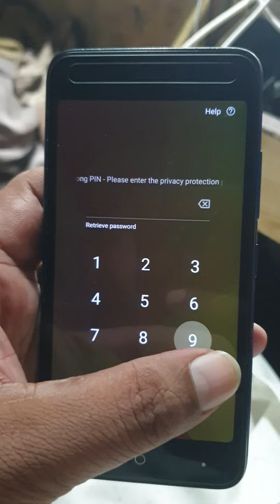Itel L5002 anti theft code password reset cm2